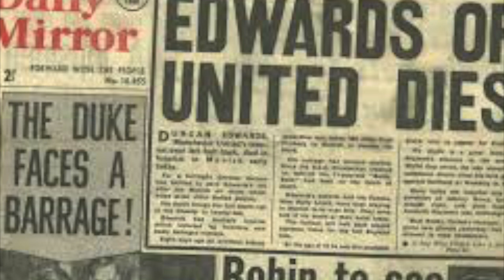Top 5 Players Who Didn't Reach Their Potential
Can we smash 150 likes on this top 5 lists video? Today I am running through the top 5 players to play for Manchester United who did not reach their potential. What do you think of my list? Did I miss anyone out? Get commenting below and let me know what list video you would like to see me make next!